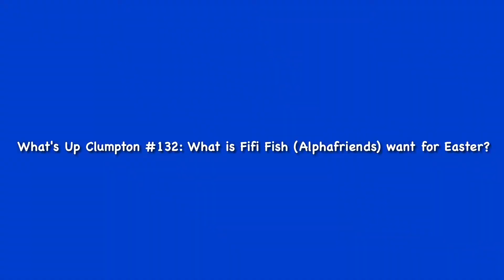What's Up Clumpton ​​​#132​: What is Fifi Fish (Alphafriends) want for Easter?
Happy Easter! We want to know about Easter for Fifi Fish from Alpahfriends.